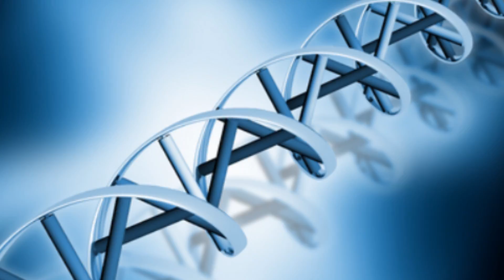Pontiac Fever & Legionella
Pontiac Fever is an infection caused by a type of bacteria known as Legionella.  The same bacterium causes Legionnaires' disease, a potentially deadly infection.  Pontiac Fever and Legionnaires' disease may also be called Legionellosis separately or together.

Legionella is a Gram-negative pathogenic bacterium.  Approximately 50 species and 70 serogroups have been identified by scientists.

People get Legionellosis when they breathe in a mist or vapor that has been contaminated with the bacteria. Fortunately, the bacteria are not spread from person to person.